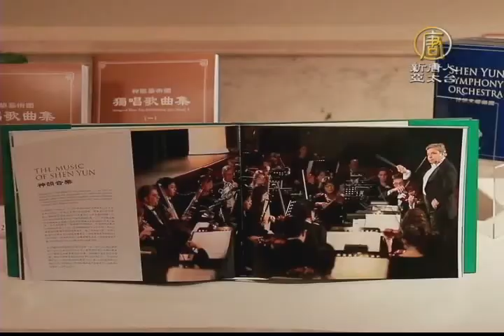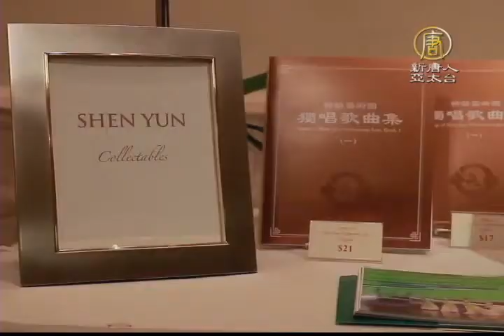【新唐人/NTD】紐約首場爆滿 觀眾讚神韻是對神的歡歌｜神韻｜紐約｜中國古典舞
來關心神韻藝術團全球演出的最新消息。1月9號，美國神韻紐約藝術團帶著全新的節目，再次來到紐約林肯中心，週五晚間的首場演出爆滿。觀眾讚歎，神韻的精神如果能在全世界分享，包括中國，我們的世界會變得像創世時一樣美好。